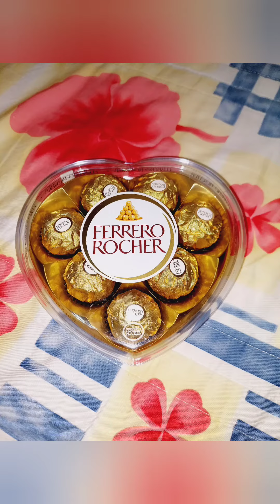Yong first time mo makatanggap ng stuff toys,flower's,at chocolates🤣